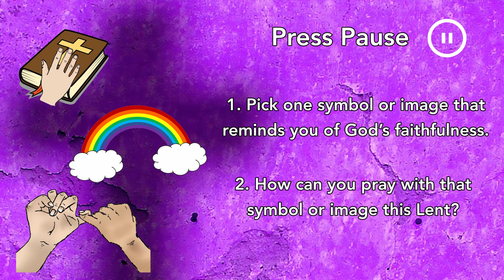Family Liturgy of the Word - First Sunday of Lent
Presiding: Andrea Miller
Reflection: Deacon Mike Lamanna, S.J.
Production: Molly Manning & Michael Sennett